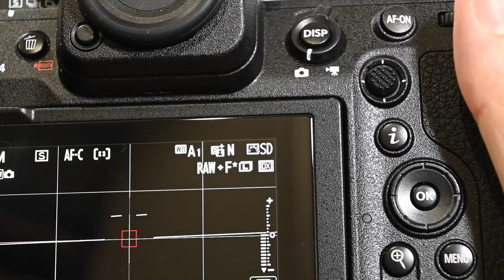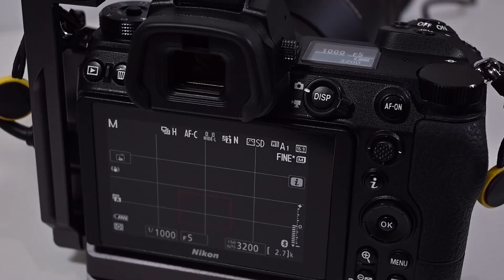【祝登録500人】Z 100-400mm 400mmと600mmのちがい（Eng Sub）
8月にニコンから超望遠ズームレンズNIKKOR Z 180-600mm f/5.6-6.3 VRが発売になります。焦点距離600mmが必要なのかを知るためにNIKKOR Z 100-400mm f/4.5-5.6 VR Sのレンズを使って、通常の400mmとDXクロップの600mmで構図の違いを調べてみました。

In August, Nikon will release the NIKKOR Z 180-600mm f/5.6-6.3 VR super-telephoto zoom lens. In order to know if a focal length of 600mm is necessary, I used a NIKKOR Z 100-400mm f/4.5-5.6 VR S lens to examine the difference in composition between the normal 400mm and the DX crop 600mm.